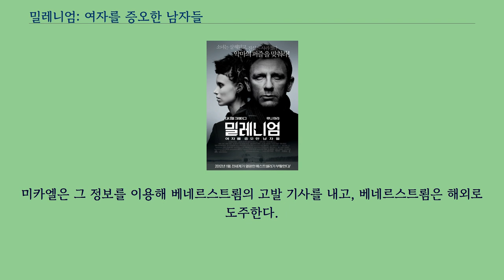밀레니엄: 여자를 증오한 남자들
2009년 영화에 대해서는 밀레니엄 제1부: 여자를 증오한 남자들 문서를 참고하십시오. 소설에 대해서는 여자를 증오한 남자들 문서를 참고하십시오. 「밀레니엄: 여자를 증오한 남자들」（영어: The Girl with the Dragon Tattoo）은 스티그 라르손의 동명의 책을 원작으로한 스릴러, 드라마 장르의 영화이다.
2012년 1월 11일 개봉했으며 데이비드 핀처 감독이 연출을 맡았다.
상영시간은 158분이고 스티븐 제일리언이 각본을 맡았다.
소니 픽처스 릴리징 브에나비스타영화（주）가 배급한다.
감독과 주연 배우가 교체된 리부트 속편 「거미줄에 걸린 소녀」가 2018년 개봉되었다.
정의로운 기자 미카엘 블롬크비스트는 부패 재벌 '베네르스트룀'을 폭로하는 기사를 썼다가 소송에 휘말린다.
그가 소속된 밀레니엄 잡지사의 편집장이자, 내연녀이기도 한 에리카와의 관계도 위기에 빠진다.
그리고 그런 미카엘을 천재이자 괴짜인 해커 리스베트 살란데르가 몰래 조사한다.
리스베트를 고용한 것은 또 다른 재벌 방예르 그룹의 전 회장 헨리크였다.
헨리크는 베네르스트룀의 약점을 대가로 미카엘에게 조사를 의뢰한다.
그것은 실종된 손녀 하리에트의 행방을 찾아달라는 것이었다.
하리에트는 40여 년 전 섬에서 열린 퍼레이드 날 사라졌고, 이후 헨리크에게는 매년 하리에트의 꽃 그림이 배달되고 있었다.
의뢰를 받아들인 미카엘은 방예르 소유의 섬 헤데스타드에 머물며, 헨리크의 전기 작가로 위장한 채 실종 사건과 방예르가 사람들을 조사하기 시작한다.
한편 리스베트는 후견인인 팔름그렌이 뇌정지에 빠진 뒤 비우르만 변호사라는 새로운 후견을 맞아들인다.
그러나 비우르만은 팔름그렌과 달리 리스베트의 재산과 사생활을 통제하려 들었고, 더구나 심각한 성폭행을 자행한다.
이에 리스베트는 몰래 그의 성폭행 장면을 찍어두고, 후일 그를 빌미로 자신을 건드리지 말라고 협박한다.
그리고 비우르만의 배에 강간범이라는 문신을 새긴다.
미카엘은 나치 사상에 심취한 헨리크의 형제들, 사이가 나쁘거나 절연한 자식들 등의 방예르가의 내력을 알게 된다.
그리고 서로 다른 여성들의 명단과 숫자에서, 딸인 닐라의 도움으로 그것이 성경 구절과 관계 있음도 알게 된다.
미카엘은 프로데 변호사를 통해 자신을 뒷조사한 리스베트를 조수로 삼아 새로운 수사를 시작해간다.
유능한 리스베트는 금세 명단의 여성들이 반유대주의적 잔혹범죄의 희생자임을 짚어낸다.
수사가 점차 암적인 부분에 이르자, 미카엘이 키우던 고양이가 난도질당하거나 미카엘이 피격을 당하는 위협들이 닥쳐온다.
리스베트는 미카엘을 치료해주면서 그와 잠자리를 가진다.
리스베트는 방예르 그룹의 자료실을 뒤져, 희생자들이 하리에트의 아버지 고트프리드와 오빠인 마르틴과 연관이 있음을 밝혀낸다.
미카엘 또한 마르틴을 의심스럽게 여기고. 미카엘은 마르틴의 집에 몰래 숨어들었다가 발각된다.
마르틴은 미카엘을 지하실에 데려가서 기절시키고는, 결박한다.
마르틴과 아버지 고트프리드는 오래 전부터 여성을 잔혹하게 고문하고 살해해 왔으며, 하리에트 또한 그 희생자였음이 밝혀진다.
미카엘이 고문당할 위기에 처하지만, 뒤늦게 찾아온 리스베트가 그를 구한다.
마르틴은 리스베트의 추격을 피해 도주하다가 자동차가 전복되어 폭사한다.
리스베트는 미카엘을 간호하며, 자신은 아버지에게 불을 지르고 정신병원에 갔다는 내력을 이야기해준다.
회복한 미카엘은 마르틴도 하리에트의 행방을 모르고 있다는 것을 이야기하며, 그녀가 살아있으리라 짐작한다.
두 사람은 해커들을 데리고 런던으로 날아가 하리에트의 당고모 아니타를 조사한다.
그리고 그녀가 아니타로 위장한 하리에트였음을 밝혀낸다.
실종된 날 하리...